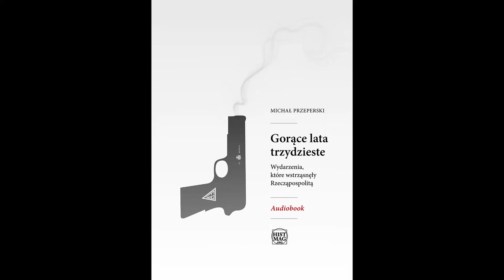Kto zabił ministra Bronisława Pierackiego?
0:00 Wstęp
3:44 Kto zabił ministra?
14:31 Zapraszamy po więcej!